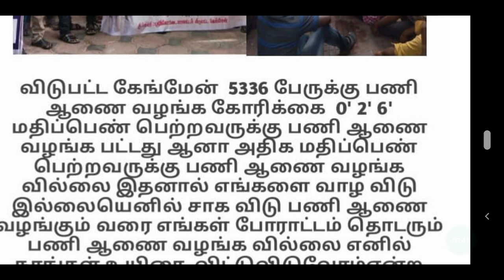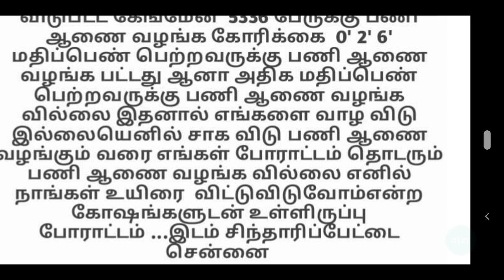GANGMAN | TNEB GANGMAN | TANGEDCO 5336 GANGMAN | GANGMAN PROTEST | GANGMAN LATEST OFFICIAL UPDATE